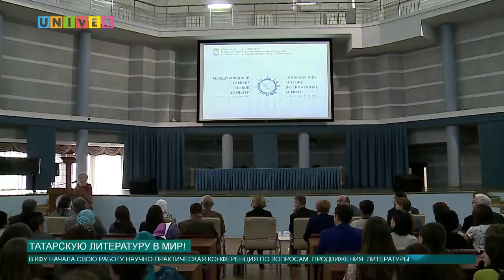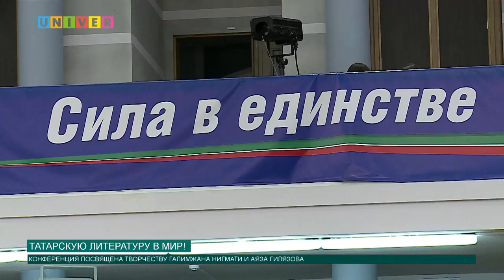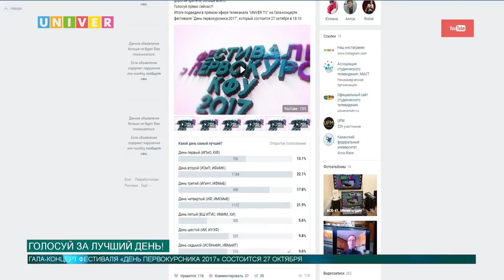Новости КФУ от 20.10.2017